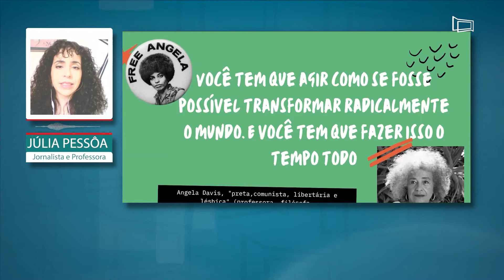3º Encontro de Comunicação CMJF